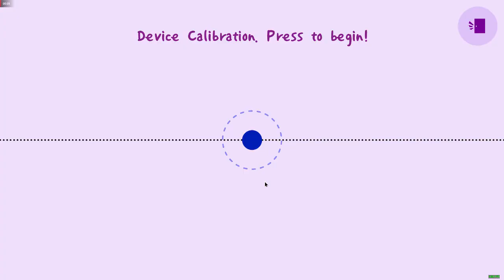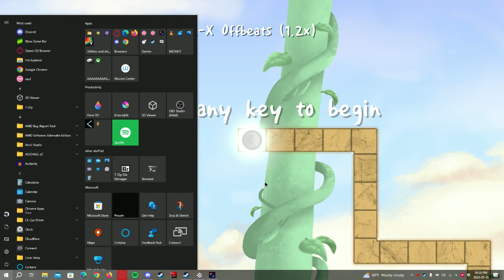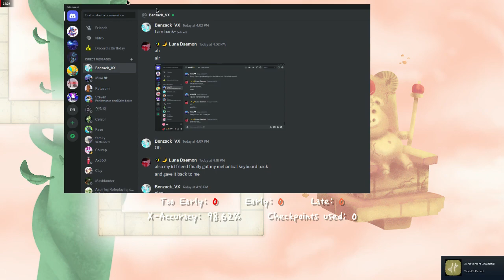ADOFAI speed trials are fun (world 2)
Finally got my mechanical keyboard back so, why not play ADOFAI ^W^